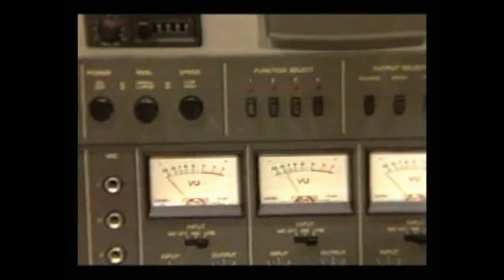Depeche Mode - My Secret Garden (Videowest 1982)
It's a very rare video for this song.
This was actually filmed 14/5/1982 San Francisco, Kabuki Theatre.
Videowest is a San Francisco TV Broadcasting company .
I edited and synchronizing this broadcast with the sound and video, and I mixed a shorter version of this song.